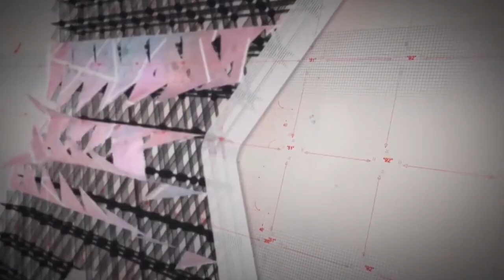Artificial Intelligence | Dr. Sukant Khurana | TEDxSSCBS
A scientist, artist, writer and an entrepreneur, a man who is truly the master of all trades. Dr. Sukant Khurana delivers an enlightening talk on Artificial Intelligence and how it's not just a figment of our imagination and fictional world anymore. With the evolution of humans, the technological world has grown in leaps and bounds and Artificial intelligence is the next logical step in the process of evolution. Watch Dr. Sukant Khurana's talk to understand more about the importance and widespread use of Artificial Intelligence all around us! Born in Delhi and having spent most of his professional career in the United States, Dr. Sukant Khurana is a man of all spheres; a scientist, artist, writer, and an entrepreneur.
Having completed his B.Sc. (Hons. Microbiology) from University of Delhi and his M.Sc. in Molecular Biology from the National Centre for Biological Sciences, Bengaluru, he went on to complete his Ph.D. in Neuroscience from the much acclaimed, University of Texas.
Currently, he works at Central Drug Research Institute focusing on ameliorating human suffering and coming up with innovative data science solutions; while as an artist, he focuses on exploring the human condition.

Sukant also keeps exploring the writer in him, writing frequently on topics such as economics, science, health, technology and globalization. He has worked on efforts to encourage education, sustainable development, women empowerment, environmental, and healthcare issues. Having mastered science, he is now on his way to perfect a different science all together, the one with Data in it and hence, has founded 'Data Is Not Just Data', a data analytics company. This talk was given at a TEDx event using the TED conference format but independently organized by a local community.